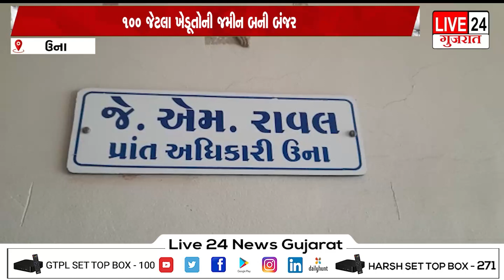ઉના સૈયદ રાજપરા ના૧૦૦ ખેડૂતોએ ઉના પ્રાંત અધિકારીને આપ્યું આવેદનપત્ર